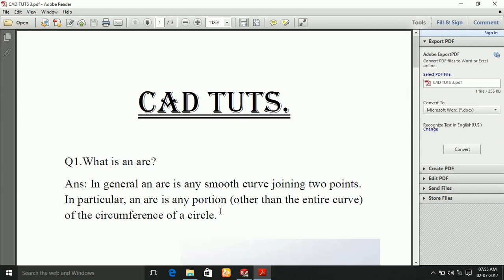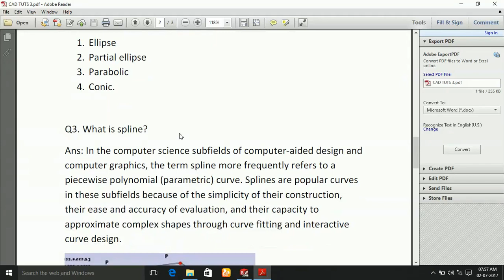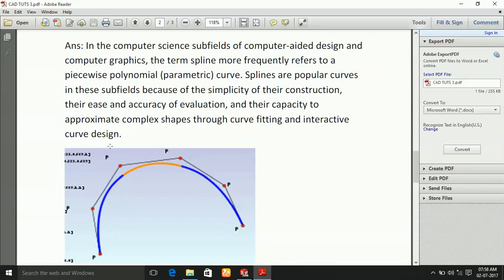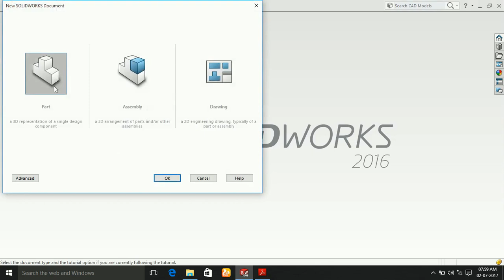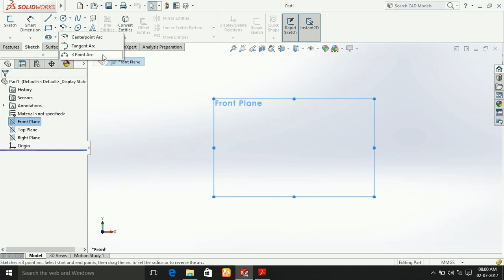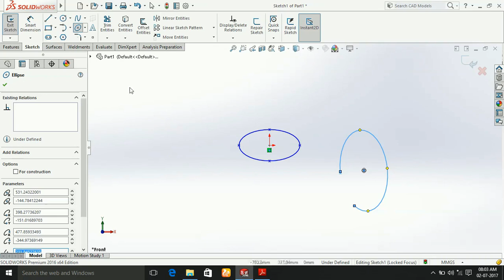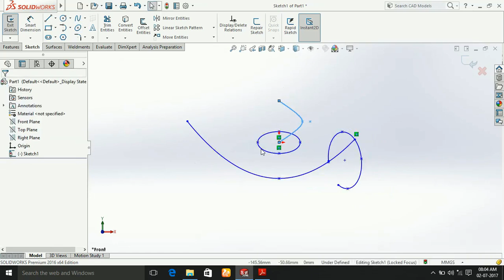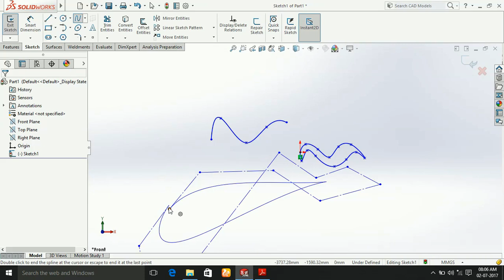Cad tuts: ( lecture-3 : Commands#2)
In this video all you guys were learn how to apply ARC, ELLIPSE and SPLINE command in Solidworks.